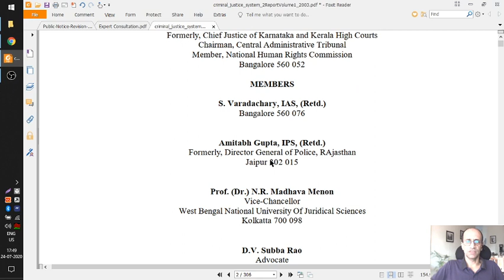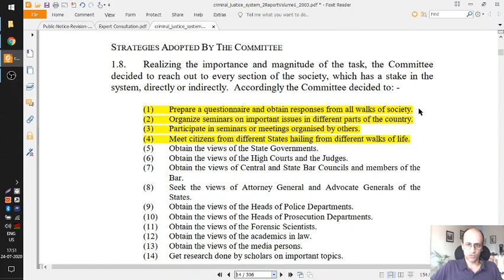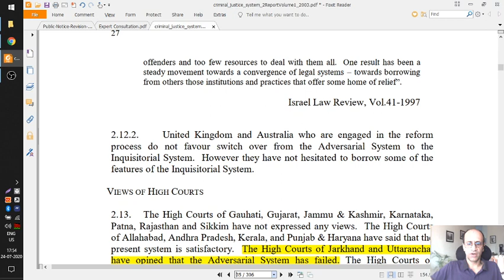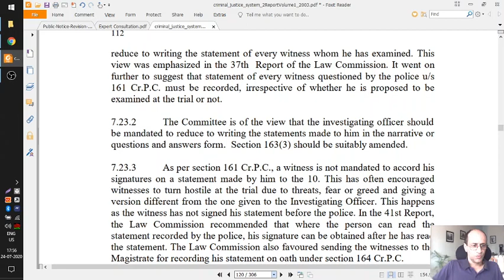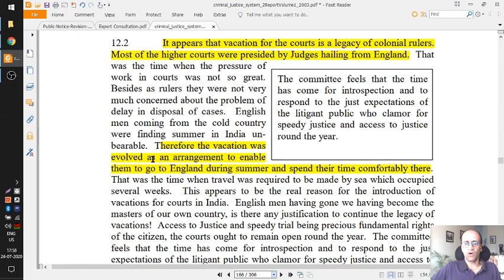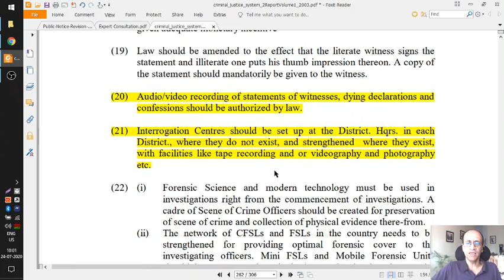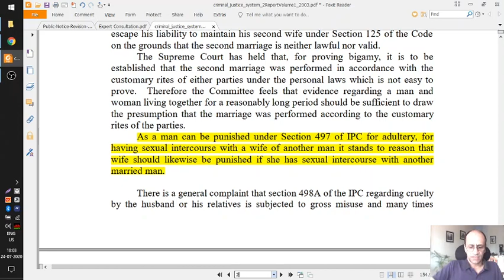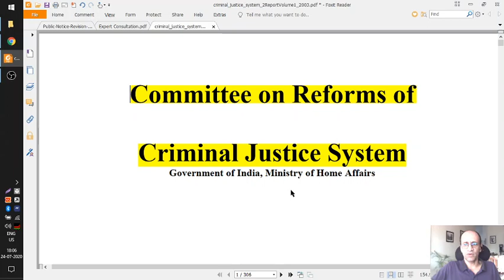Justice Malimath Committee Report 2003 - History of Criminal Law Reforms in India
Here we discuss some salient and interesting points from Justice Malimath Commttee Report 2003 to give a quick overlook at some of history of Criminal Law Reforms in India.

Some of the Points in report:
1. Separate investigation wing in police.
2. Vacations in Indian courts
3. More powers to Chief Justice of HC regarding vigilance oversight over judges
4. IPC 498A law and misuse etc.

Some of the Recommendations in report:
1. Changes in CrPC 344 to make it easier to prosecute false allegations
2. Adultery IPC 497 to be applied to women also (as of now it has been declared unconstitutional by SC)
3. IPC 498A to be made bailable and non-cognizable